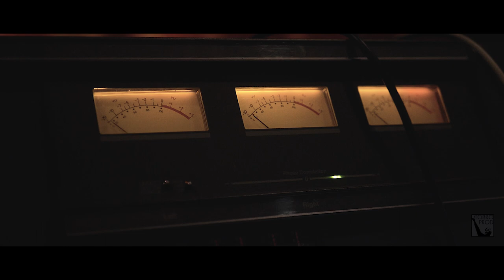Nilok4tet & Daniel Zimmermann - "Runn"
Nilok4tet & Daniel Zimmermann sont heureux de vous présenter notre clip  « Runn » (réalisé par Jonas Lopez), titre extrait de  "A wonder plane to..", LP/vinyl 8 titres à paraître le 25 Oct 2019 //  Alfred.Prod/Orkhestra.
Enregistré par Ananda Cherer  en Dec.2018 au studio Elixir (Toulouse) // Mixé par Bertrand Fresel au Studio Juno (Yerres) en Mar.2019.